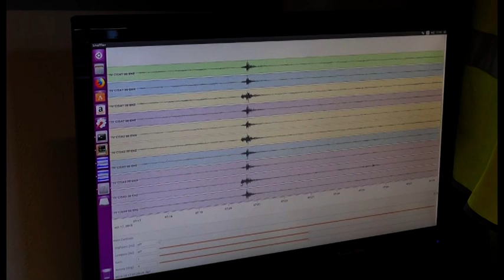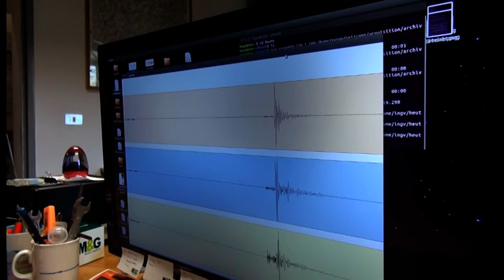Terremoto, un boato scuote Arezzo: scossa di magnitudo 2,6